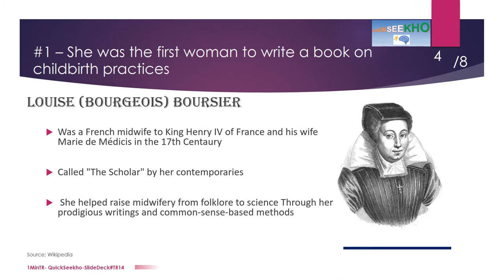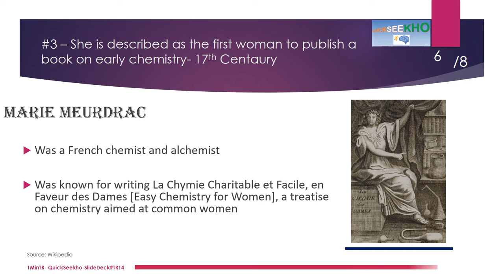One Minute Trivia #14 - Women in Science Series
This video is quick one minute trivia full of relevant information about the women in science that changed the world for better. Please feel free to provide your ideas or comments.